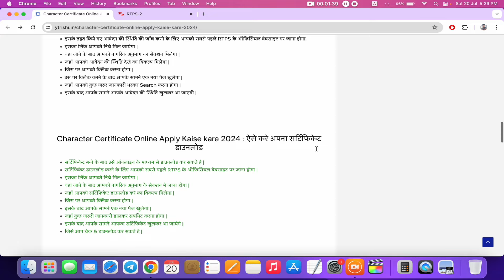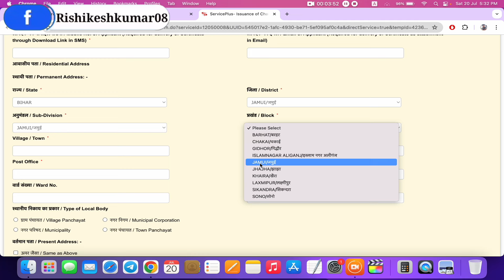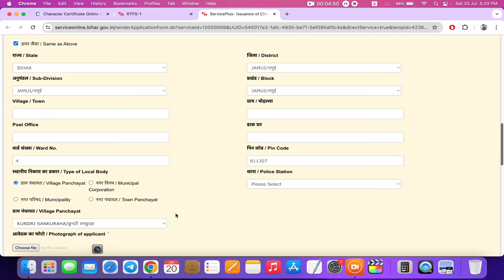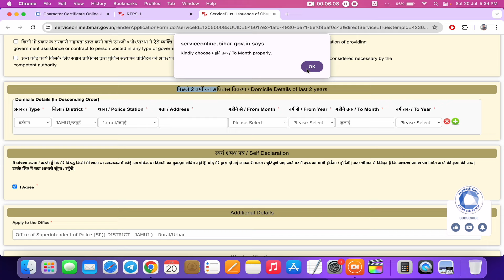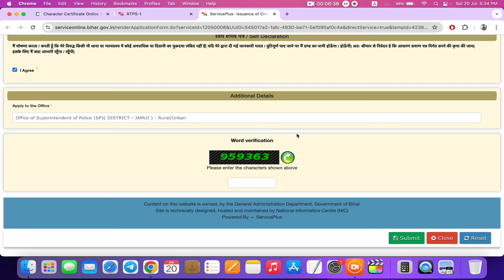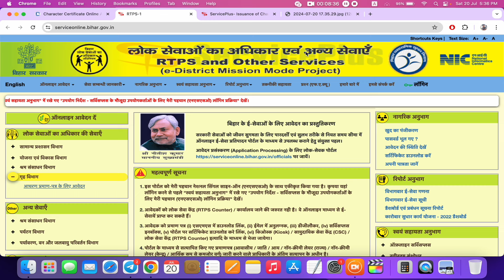bihar character certificate online | bihar character certificate online kaise kare 2024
bihar_character_certificate_online_apply